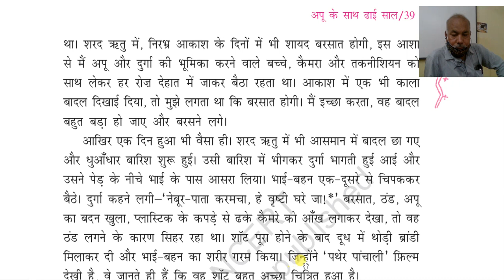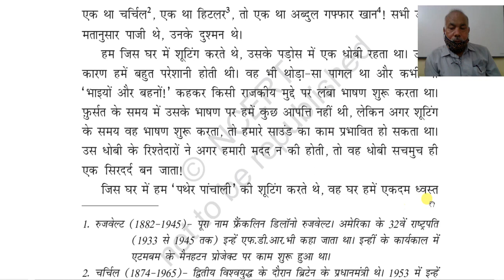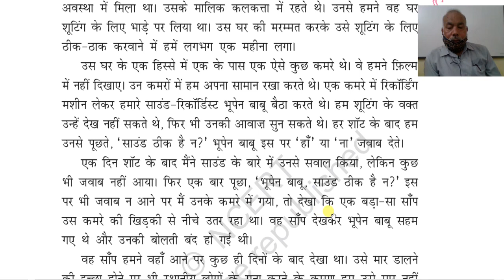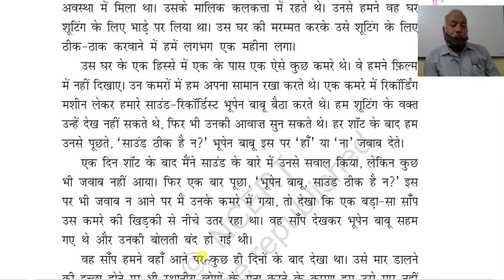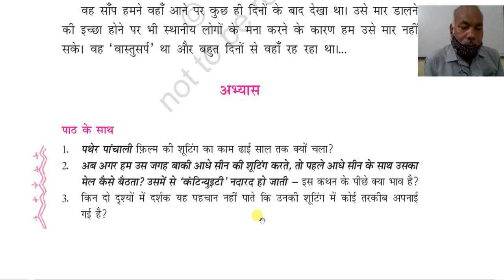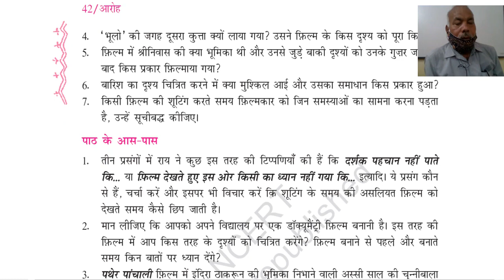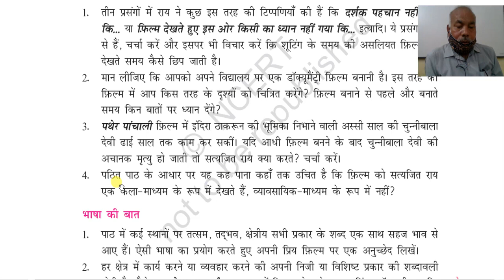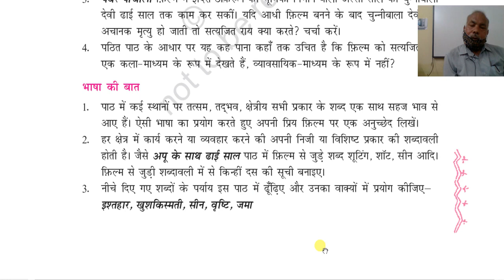कक्षा ११ वी विशिष्ट हिंदी , 08.07.2021